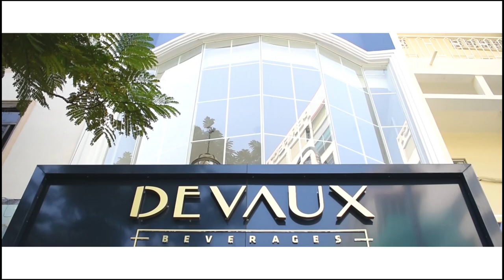[ DEVAUX BEVERAGES ] The Tristan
Flimed and Edited: The Tristan.

Devaux Beverages: 115 Lê Thị Hồng Gấm, P. Cầu Ông Lãnh,  Quận 1, TP. HCM.

Sound (non-commercial purpose): Calling (feat. Your Girl Pho) by Believe Music